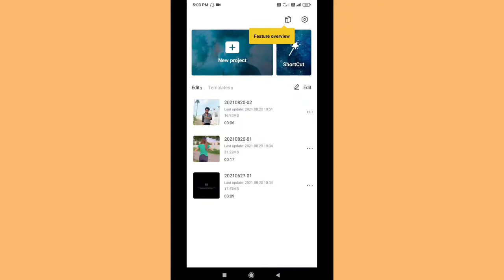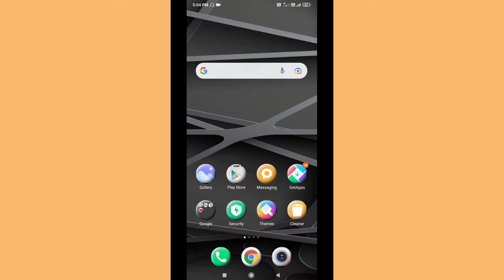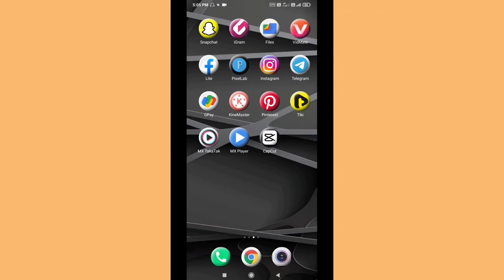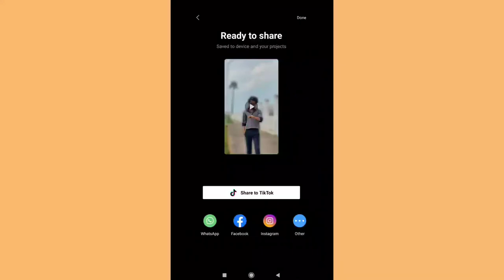Instagram reels me background kaise change kare || Instagram reels me background kaise Blur kare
Hello guys is video me maine bataya hai ki aap kisi bhi video ke Background ko blur kaise kar sakte hai ummed hai friends is video ko dekhne ke baad aap kisi bhi video ke background ko blur kar payenge

1- Instagram reels background blur kaise kare

2- Instagram reels me blur effect kaise lagaye

3- Instagram reels blur effect

4- reels blur effect

5- how to add blur effect in Instagram reels

6- video me blur effect kaise lagaye

7- Instagram reels me background change kaise kare

8- background colour change kaise kare

9- Instagram reels blur background editing

10- video ka background colour change kaise kare

11- Instagram reels one click background change kaise kare

12- one click colour granding video

13- one click blur video editing

14- sirf one click me video ka background blur kaise kare

15- background blur kaise kare sirf one click me